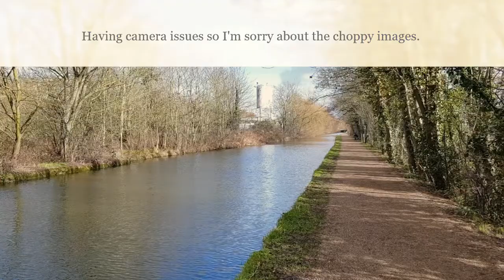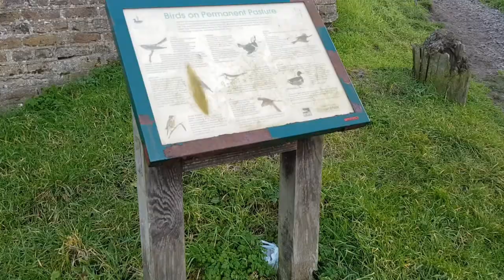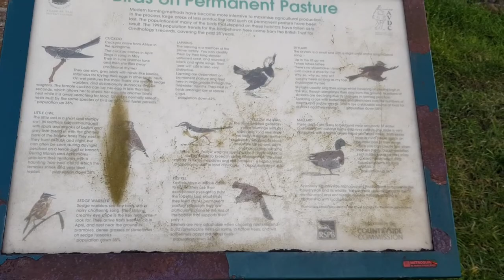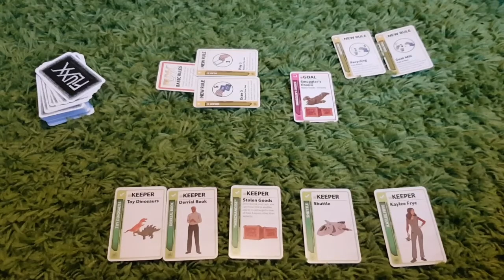TUESDAY VLOG - A walk along the Grand Union Canal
A real mix of stuff going on in our world! Come check out our daily vlogs, reviews, you tube round ups and booktube videos!

 Childminder and mum sharing every day activities and learning opportunities!
for more play and learning ideas for children.

Thame
Oxon
OX9 0EL